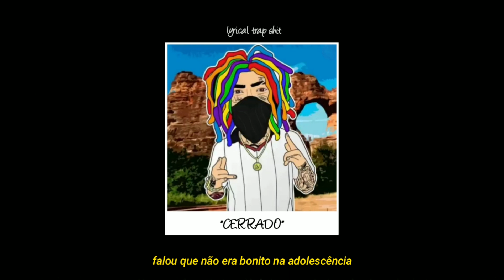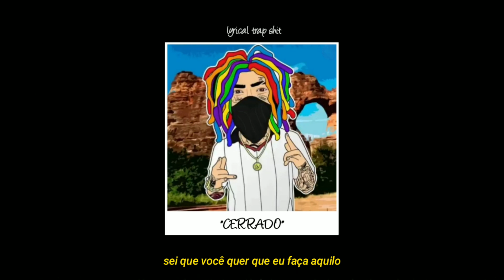Lil Whind - CERRADO (letra)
*CRÉDITOS*

ESSE VÍDEO NÃO ESTÁ MONETIZADO E NÃO TEM NENHUM FIM LUCRATIVO. TODOS OS DIREITOS ESTÃO RESERVADOS AO CRIADOR, CASO ELE QUEIRA QUE EU EXCLUA, ME MANDE UM EMAIL PARA O ENDEREÇO QUE ESTÁ NO FINAL DA DESCRIÇÃO!

[LETRA]

A curiosidade que matou o rato
É a mesma que faz se tu pensar em mim
Interessada saber se eu puxo
Se eu boto, se eu mando pesado
Se eu boto com força, se eu sei fazer

Quando tu olha, eu sei que tu pensa
Meu Deus, como será?
Ai vem a vontade de ir na minha casa
No pau do cerrado tu quer sentar

Ela falou que não sabe o que é
Me disse que eu sou especial
Passou uma hora admirando a vista
Olhando o Piauí e chupando meu pau

Falou que não era bonito na adolescência
Que depois de um tempo a beleza
Só transparece a essência

Ela me vê igual um cinto
E eu sinto que eu sou demais!
Se eu entrego um cabelo pra ela
Na hora faz diferença porque eles são todos iguais

Eu sei você não vai achar
É só em um lugar
Eu gosto da cara que você faz
Quando vira e vê quem ta atrás

É a mesma que faz tu pensar em mim
Interessada em saber se eu puxo

Você caminha no meu quarto
E toda vez eu esqueço quem eu sou
E é isso que eu quero, não é dinheiro
Embora eu esteja na porra dum voo

Pra qualquer lugar
Cê sabe que é só apontar
E se a vida é uma viagem
Pra quê que eu vou te privar de viajar?

Mas você pode vir, yeah
Sabe que é tudo no sigilo
Mas eu tô aqui, tô
Sabe que eu não tenho dó de ti, sô

Mas que tudo aquilo
Tua calcinha eu chamo de Rio Nilo
Escorre igual Rio Nilo

Vou falar besteira em teu ouvido
Sabe que é gostosa
E sabe que eu boto com carinho

Você vai pedir yeah
Sei que você quer que eu faça aquilo
Desço e faço aquilo